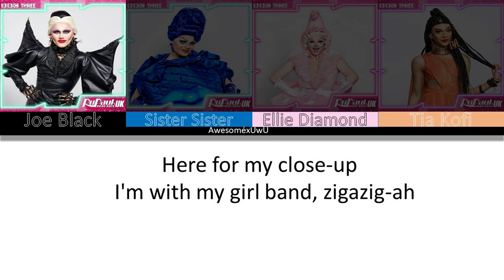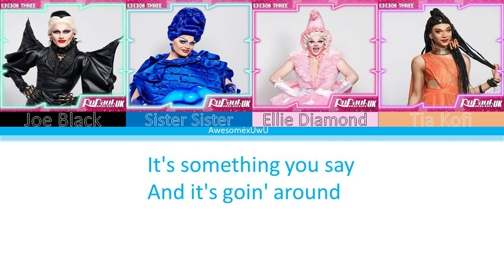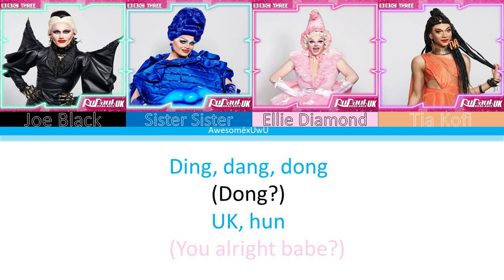Rupaul's Drag Race UK Season 2 - UK, Hun? (BananaDrama Verison) - color-coded lyrics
AND ITS HERE!!

UK Hun? (United Kingdolls Version) · The Cast of RuPaul's Drag Race UK, Season 2 · Brett McLaughlin · Frederick W. Scott · Tayce Szura-Radix · Lawrence Maidment · George Boyle · Thomas Hibbitts

UK Hun? (BananaDrama Verison)

Producer: Leland
Producer: Freddy Scott